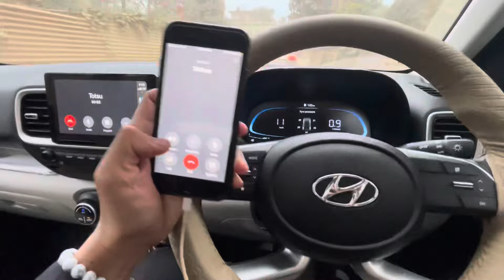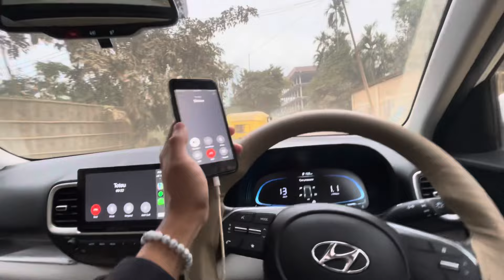Viva complex 2023! Good food!!